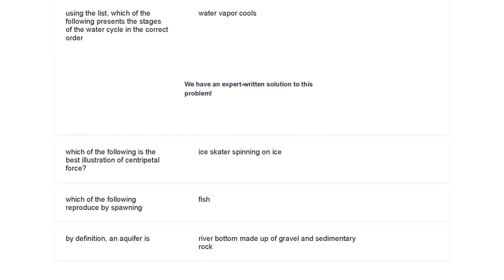ASVAB PICAT VERIFICATION TEST 2024